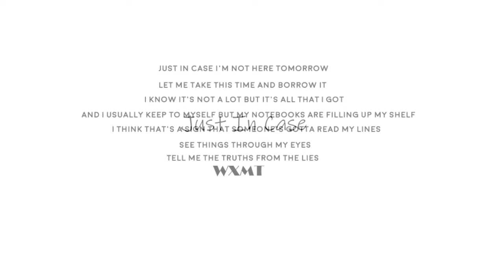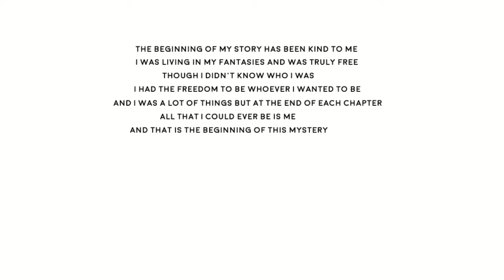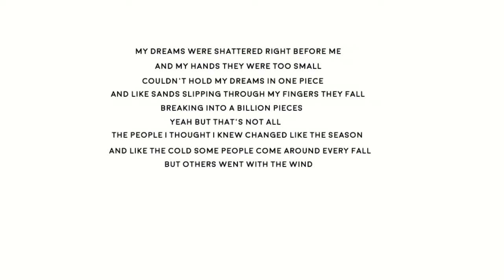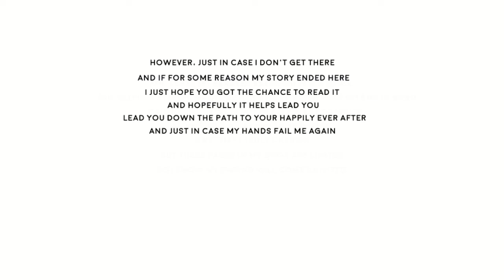"Just In Case"- WXMT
This was a project I decided to do because of interest. The lyrics are mine, however the instrumental is not and I don't claim to own the instrumental. I got the instrumental from the channel called Hanto Beatmaker. The instrumental itself is called "Soleil noir" Melancholic Guitar Boom Bap /// [Hanto]. Thanks! and thanks to Hanto!